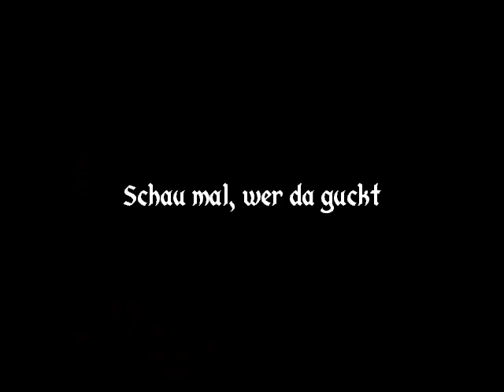Dungeon Keeper 2 - let's play - Level 6a Süßwassertal Longplay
Herzlich Willkommen
bei meiner kleinen, aber feinen Sammlung der Videospiele und Merchandising.

Von Retro bis Modern wird hier alles vorgestellt was sich in meiner Sammlung befindet. Falls es euch gefällt lasst doch gerne ein Abo da. Hinterlasst auch gerne eure Sammlungen in den Kommentaren. Bin darauf sehr gespannt und neugierig.

Dungeon Keeper 2 - Level 6a Süßwassertal